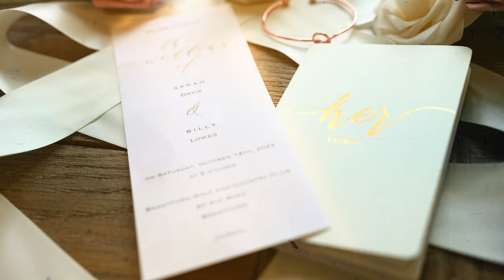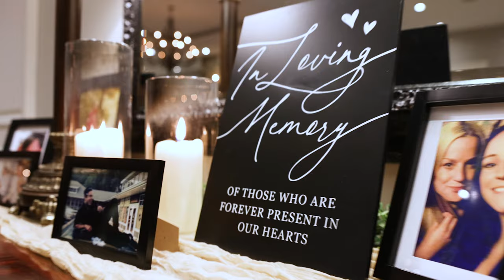Billy and Sarah Lowes - Wedding Film 2023